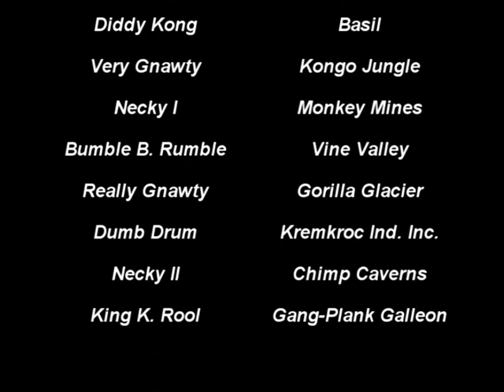Donkey Kong Country Bosses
All of the boss fights in the Game.

1. Very Gnawty
2. Necky I
3. Bumble B. Rumble
4. Really Gnawty
5. Dumb Drum
6. Necky II
7. King K. Rool